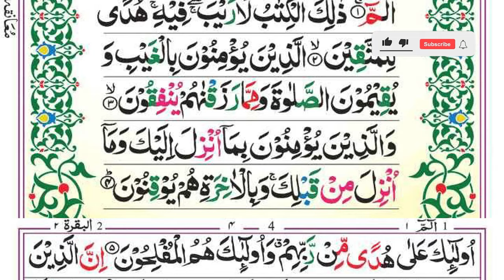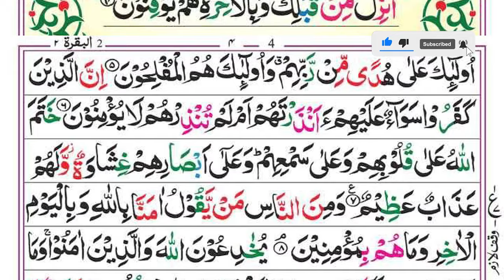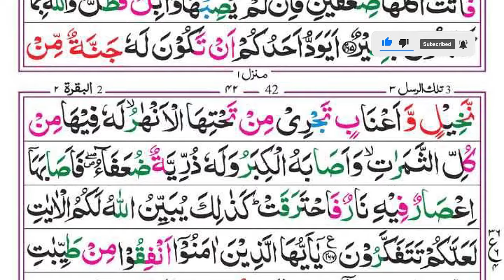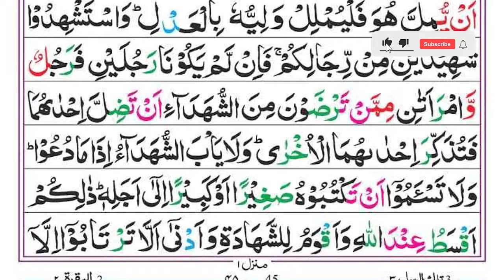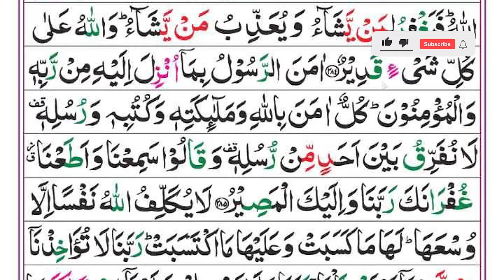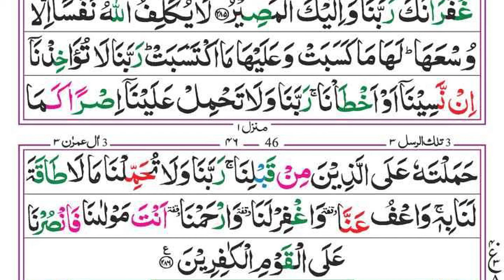Surah Al-Baqarah 📖🕋Full | Syed Siraj Ur Rehman With Arabic | Surah Baqrah | سورة البقره | EP 78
Islamic learning
Quran & SUnnah
Tilawat
Tilawat e Quran
Recitation
Quran Recitation
Quran Kareem
Quran Majeed
Surah Baqarah